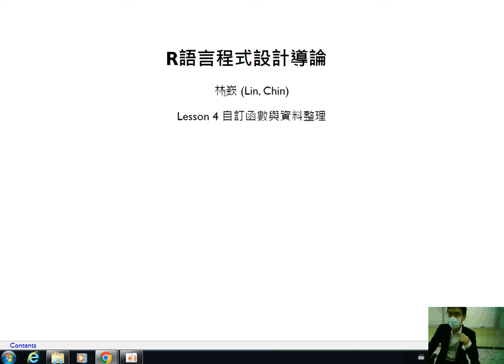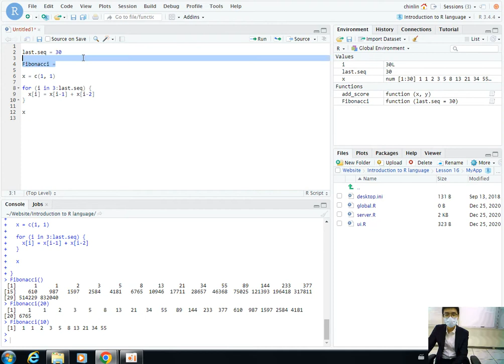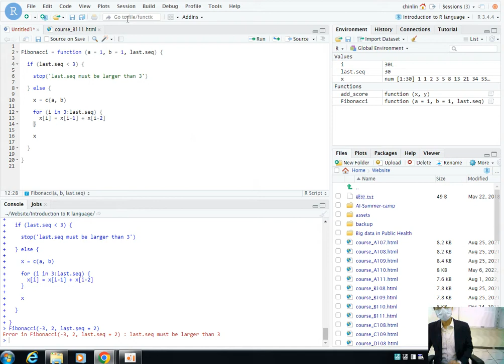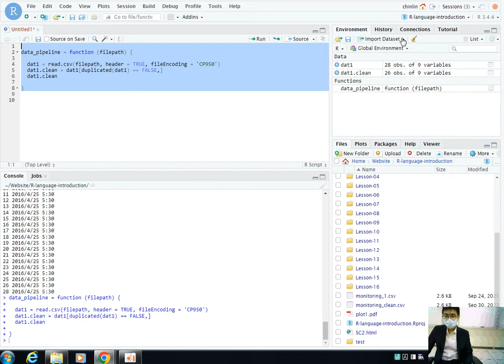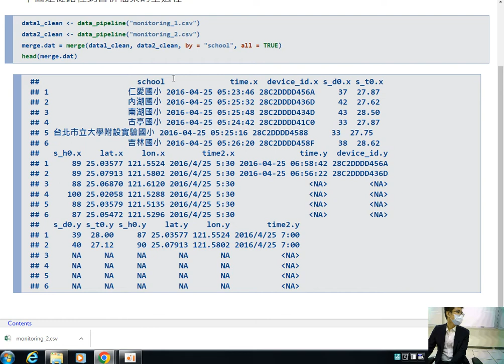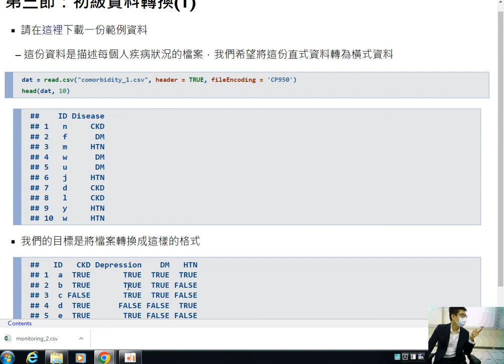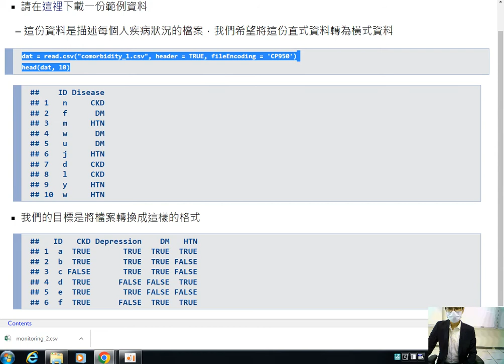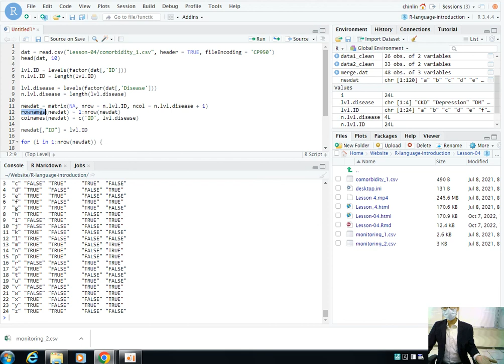R語言程式設計導論-第四課 自訂函數與資料整理